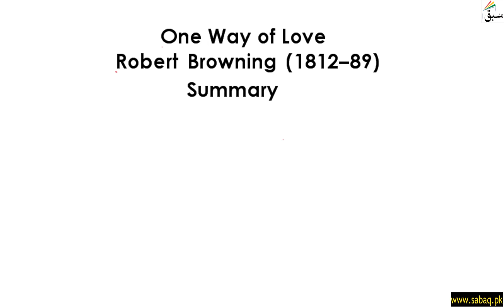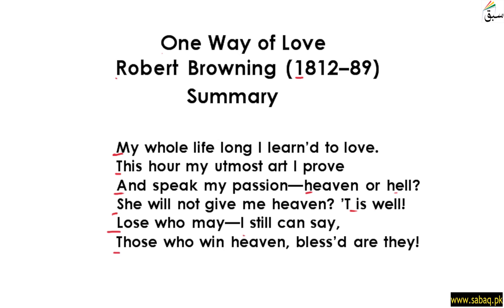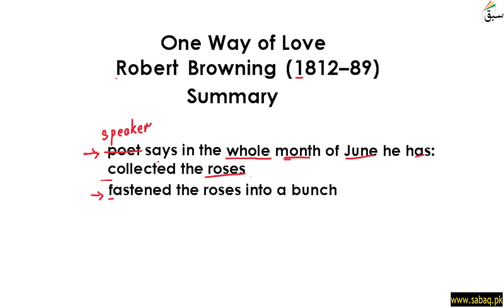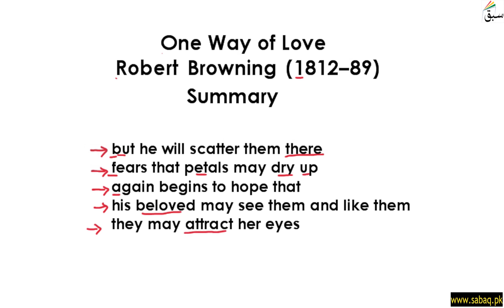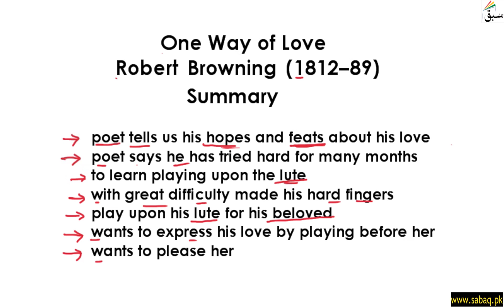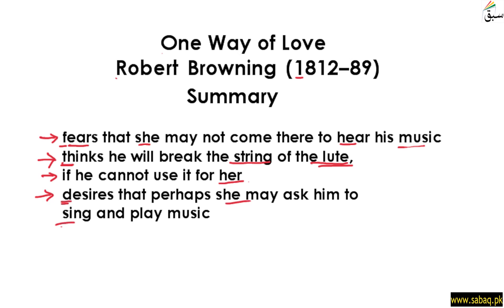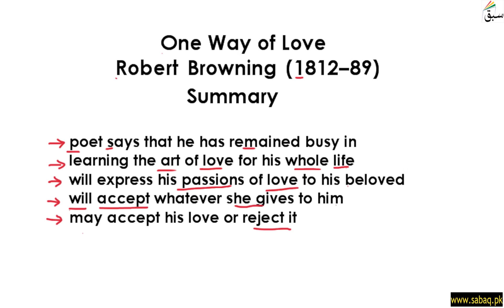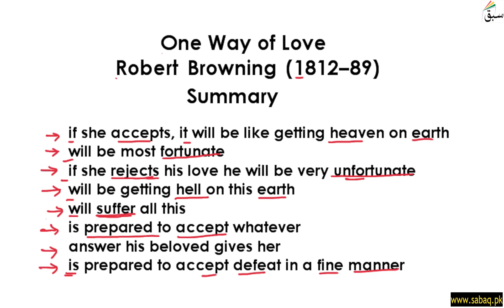One Way of Love Summary, English Lecture | Sabaq.pk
Poem: One Way of Love Summary
This video is about: One Way of Love Summary. Practice tests and free video lectures for Physics, Chemistry, Biology, Math’s, Computer Science, English & more subjects are also available at Sabaq.pk. So, subscribe to Sabaq.pk/Sabaq Foundation now and get high marks in your exams.

CLASSES WE COVER AT SABAQ.PK / SABAQ FOUNDATION:

1. KG
2. Class 1
3. Class 2
4. Class 3
5. Class 4
6. Class 5
7. Class 6
8. Class 7
9. Class 8
10. Class 9
11. Class 10
12. Class 11
13. Class 12
14. Class 13
15. Class 14
16. MCAT
17. ECAT
18. CSS

BOARDS WE COVER AT SABAQ.PK / SABAQ FOUNDATION:

1. FBISE
2. Sindh Board
3. KP Board
4. Balochistan Board
5. Cambridge

STUDY MATERIAL WE OFFER AT SABAQ.PK / SABAQ FOUNDATION:

1. Physics Lectures
2. Chemistry Lectures
3. Mathematics Lectures
4. Biology Lectures
5. English Lectures
6. General Science Lectures
7. Computer Science Lectures
8. General Math Lectures
9. Accounting Lectures
10. Statistics Lectures
11. Advance Accounting Lectures
12. Cost Accounting Lectures
13. Practice Tests
14. Physics Practical
15. Chemistry Practical